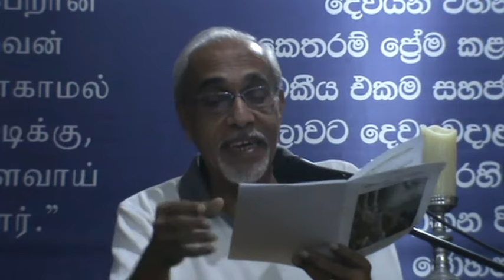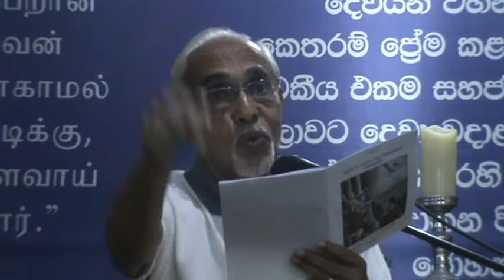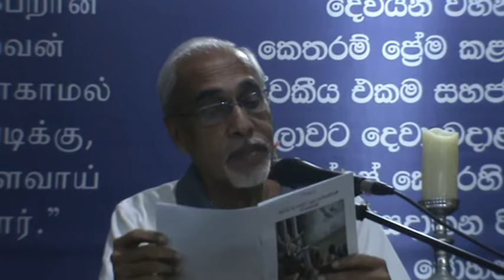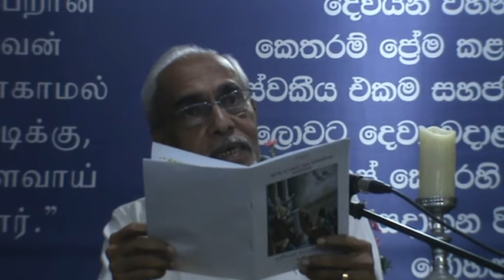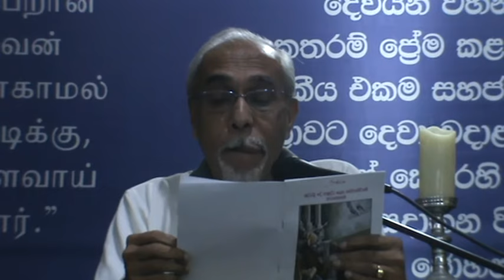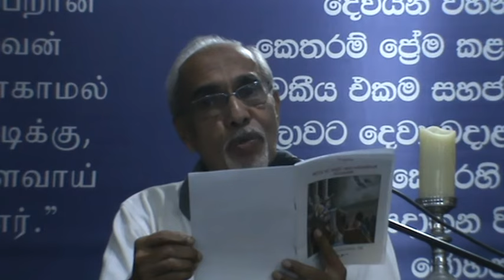දානියෙල් අධ්‍යයනය 06 – ශුද්ධවූ දේ අශුද්ධ ලෙස භාවිතාකිරීමේ භයානකකම